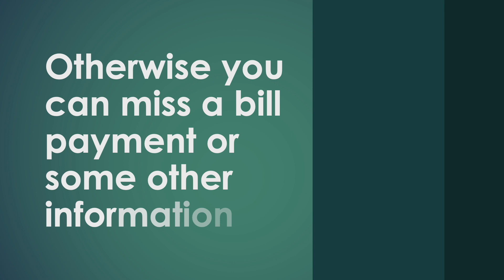What's my billing address?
If you're wondering what your billing address is, then you've come to the right place! Knowing your billing address is important if you need to fill some form.